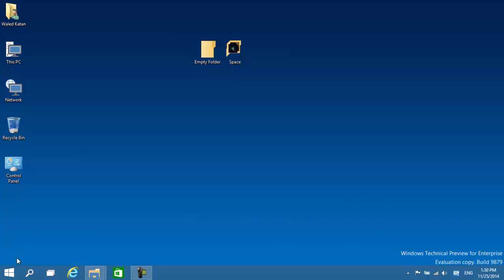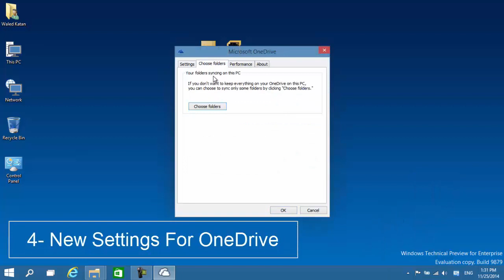Windows 10 Build 9879 Features Plus Download Links , New Folder Icons , Animations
1- New Folders Icons.
2- New Explorer Animations.
3- Storage Sense Settings.
4- Selective sync in One Drive
5- New Metro App "Insider Hub"
6- Now You Are Able To Hide & Show Search Button & Desktops Switcher on Task-bar .